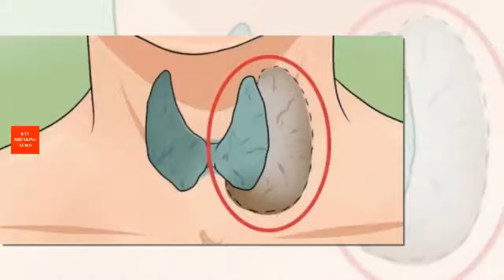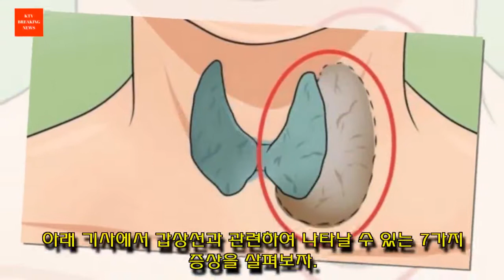갑상선에 문제가 있을 때 나타나는 증상 7가지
갑상선에 문제가 있을 때 나타나는 증상들이 다른 질병의 증상들과 구별이 되거나 특별하지 않는다. 그렇기 때문에 미리 갑상선 건강을 위해 어떤 증상이 나타날 수 있는지 알아두는 것이 현명하다.